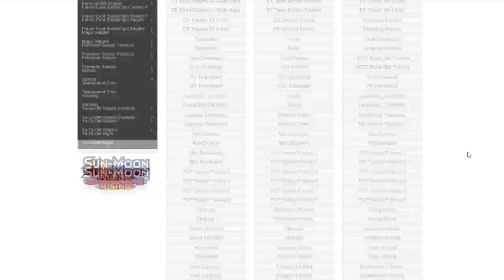2nd Place League Cup Recap with Zoroark/Persian!!